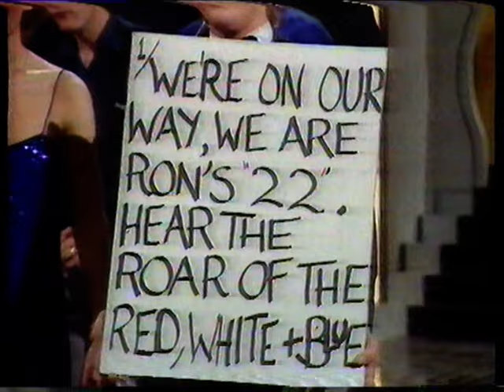Swap Shop Awards 1982 with Adam Ant, Clare Grogan and Dame Edna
Features: England Football Team 1982 singing 'This Time (We'll get it right)'